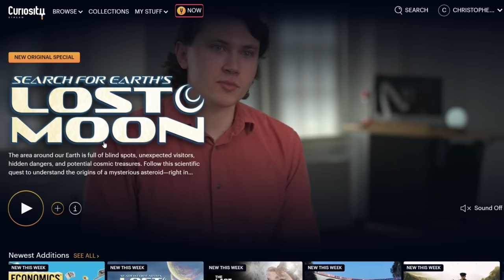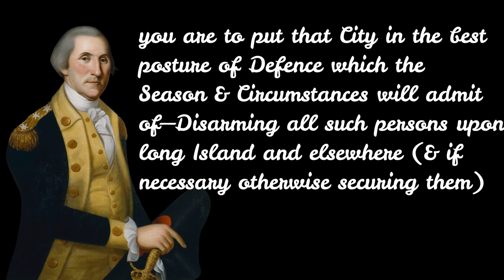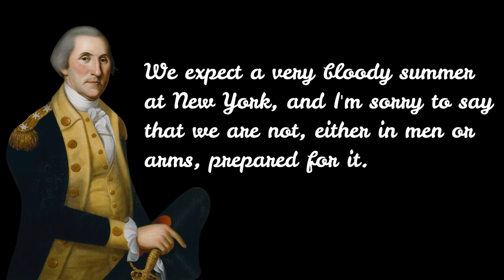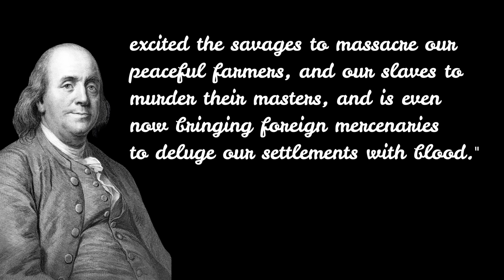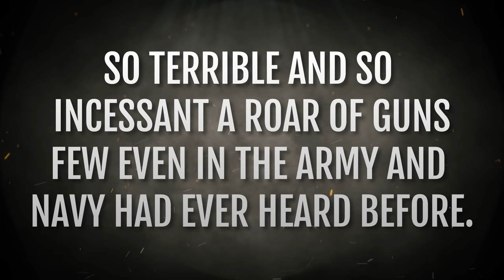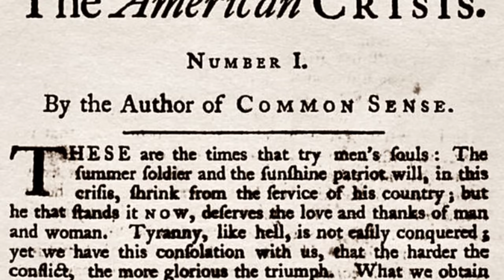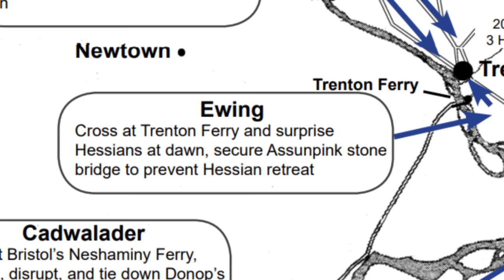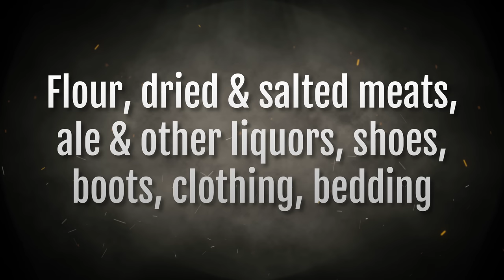1776: The Year America Was Born (and nearly died)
Artwork "The Battle of Brooklyn" Courtesy of Mark Maritato Historical Artist. - Get a copy of that or his other work